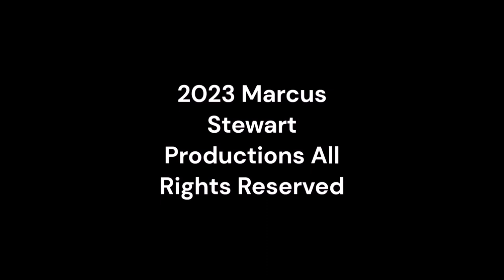Saturday Night Metro 511